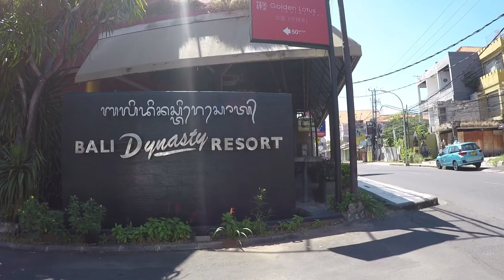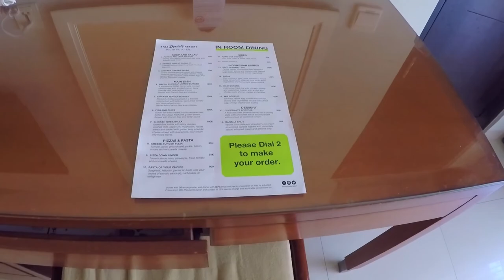Hotel murah bintang 5 di Jimbaran Bali | BALI DYNASTY | di hotel ini bisa ginian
Hi semua, Bli Kasep mau ajakin kalian experience bareng di Bali Dynasty,
Check this out video.